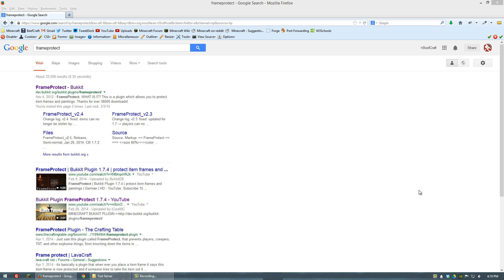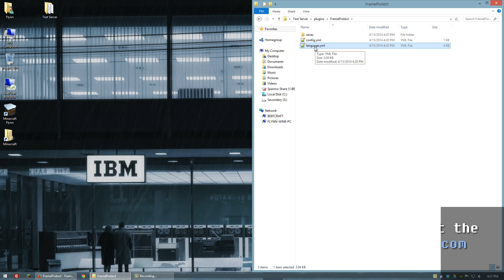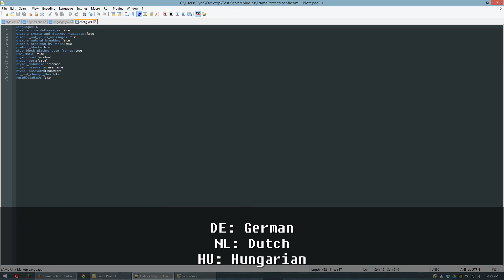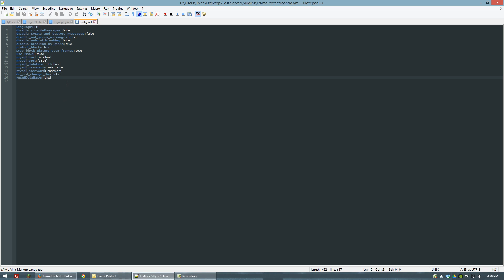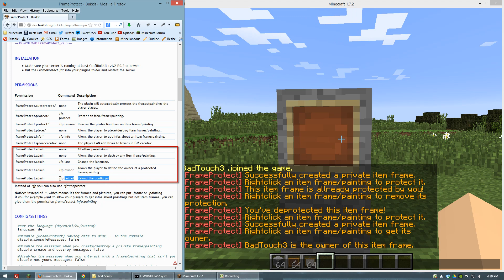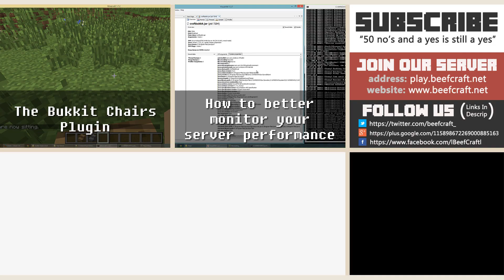Bukkit: How to Install and Use the FrameProtect Plugin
The Bukkit Frameprotect plugin allows users to protect their item frames from griefers with a few simple commands. We'll go over downloading, installing, and configuring the plugin.

Used with permission from Logan of teksyndicate.com. Check it out